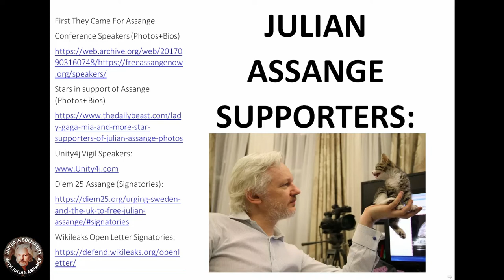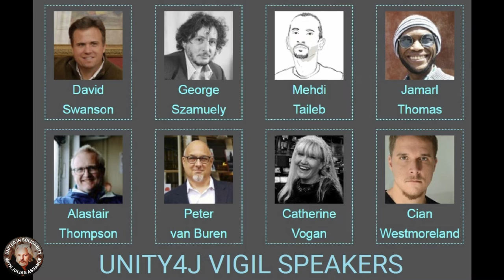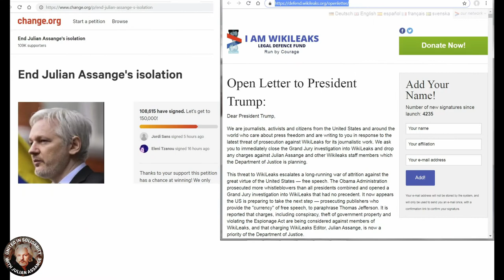Global Assange Supporters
World Julian Assange Supporters:

Video: @GreenweaverArch  Music: Flamenco Jam
Guitar: Mike Kingston  Violin: Alex Hills @GreenweaverArch

Sources:
Conference "First They Came For Assange" Speakers (Photos+Bios)
Stars in support of Assange
(Photos+ Bios)

Additional speakers from Unity4J actions on the ground and well known supporters not appearing in the above links were added such as Roger Waters / Glenn Greenwald.

For info on up coming global CallOutMediaLIES 7-8 Feb Lunch at your least favourite local Media HQ 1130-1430. Ask staff why they smear Assange, Corbyn etc. and publish lies and propaganda attempting to manufacture our consent for war. If you cant go to the office in your local town then please tweet, post, call or email journalists instead.

Free Press.  Free Speech.  Free Julian Assange!

12,000 Alex Jones Petition (just before he was deleted from all platforms)
5,000  Code Pink Assange Petition
2,100  NZ Asylum Petition  - New Zealand
1,600 Donald Trump Free Assange
500 Canada Free Assange